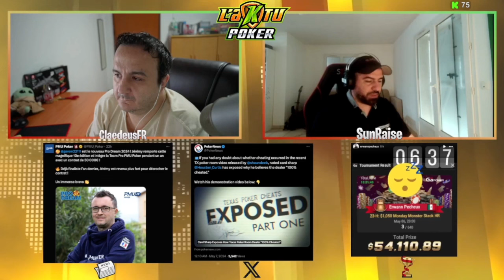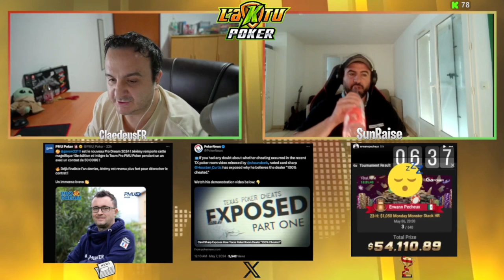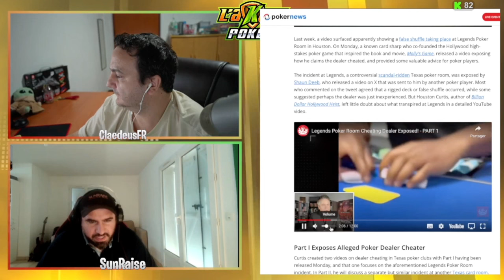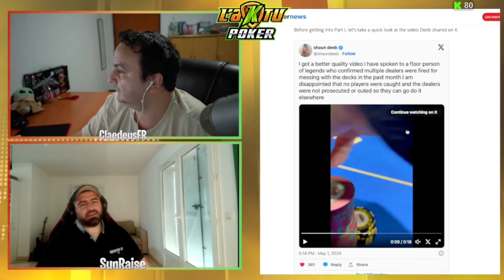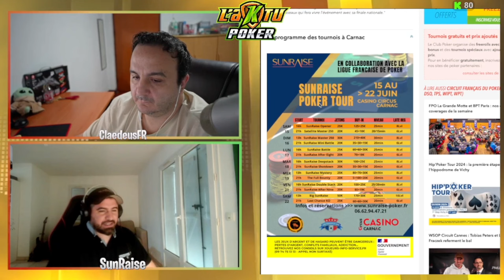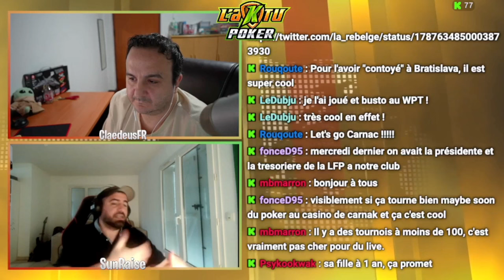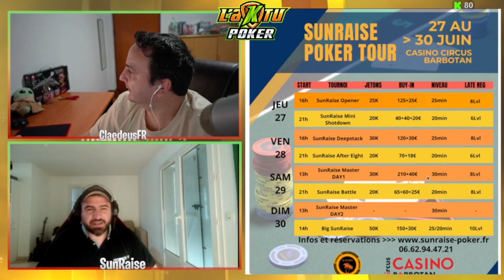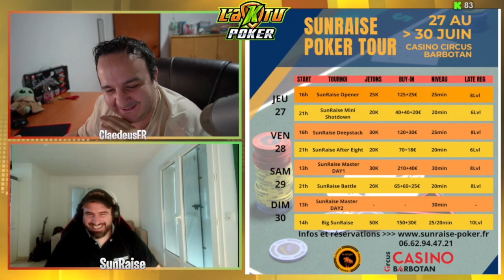aKtuPoker 02 - Le nouveau Team Pro PMU !